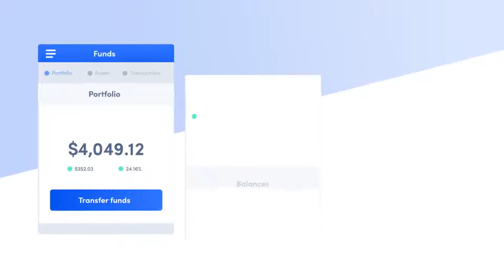What is Nash? | Cryptoclips Trailer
Nash aims to make decentralized finance fast, simple, and safe by enabling users to transfer assets securely without the need to trust intermediaries.

Bitcoin: 14C7VT7JyCvEsDiC4sb9SwtX2dWrzVF5CG
Ethereum: 0x43888Fefbb1b55Ea615943df8a4e1EFF4a7d4A79
Dash: Xw9GkCDzzpK7JfTpwHuhjfE3Wox9SJCp13
Litecoin: LMi8zvAL71oN8pH5fjgBQDV4vz2XFje4zb